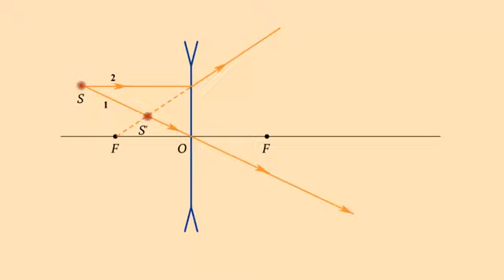Çökük linzada xəyalın qurulması